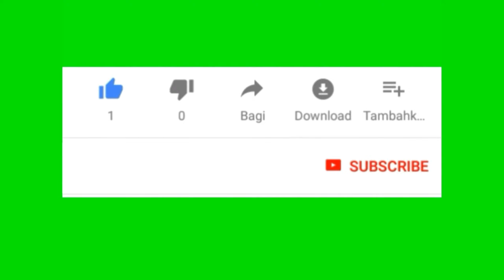Agya GR SPORT Resmi Launching! Inilah Beberapa Ubahan Perbedaan Dengan Tipe TRD Sportivo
Seperti yang diketahui sebelumnya,Toyota Astra Motor (TAM) mempersiapkan banyak varian GR Sport di Indonesia. Dengan kesuksesan GR Supra, GR Yaris, dan Raize GR Sport, membuat mereka lebih bersemangat untuk membawa varian lainnya. Avanza dan Agya GR Sport disebut akan dirilis di Tanah Air pada tahun ini. Bahkan sosok Agya varian terbaru ini sudah terlihat juga.
Mungkin bukan kedengaran seperti sesuatu yang mengejutkan, dimana model LCGC seperti Agya juga kebagian varian GR Sport. Walau ini bukan pertama kalinya Toyota memberikannya untuk model lebih kecil. Raize yang berupa SUV mungil 5-seater saja juga memiliki varian tersebut.

Sosok Agya GR Sport mulai bocor lewat Instagram, dan nampak jelas bagaimana penampilan dari varian baru ini. Sekilas masih sama seperti model standarnya, hanya saja dengan tambahan aksesori khusus dari GR Sport. Sejumlah aksesori ini membuat tampilan Agya yang sebelumnya sudah di-facelift menjadi semakin sporty.

Memang varian ini masih sama seperti varian GR Sport lainnya, yaitu hanya mendapat aksesori tambahan. Tapi tentu dengan hadirnya varian baru untuk Agya, membuat konsumen bisa memiliki lebih banyak pilihan. Walau belum jelas apakah nantinya GR Sport akan menggantikan varian TRD Sportivo sebelumnya.

Avanza Veloz juga akan mendapatkan varian GR Sport, dan sosoknya juga dibocorkan lewat Instagram. Namun Veloz disebut akan diganti dengan Veloz GR Sport Limited setelah dirilis nantinya. Ini dikonfirmasi oleh tenaga penjual mobil Toyota, yang nampak bersiap untuk menyambut kehadiran varian baru MPV sejuta umat ini.

Selain Agya dan Avanza Veloz, tiga mobil Toyota lainnya seperti Rush, Yaris, dan Fortuner juga akan mendapat varian GR Sport. Namun sampai sekarang sosoknya belum terlihat, kecuali Avanza dan Agya. Disinyalir kalau kedua varian tersebut akan diluncurkan pada tahun ini juga.